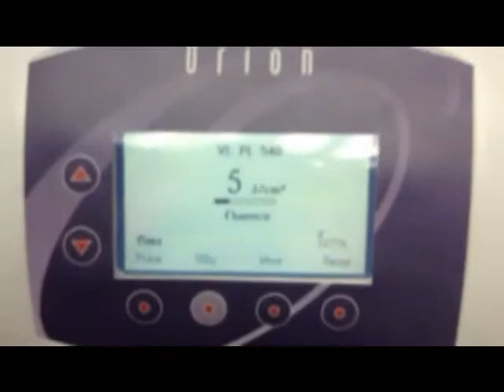2005 Alma Harmony with 540 & 570 Handpieces For Sale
2005 Alma Harmony with 540 & 570 Handpieces For Sale; Good Condition; Manufactured 05/2005; Included Handpieces Pulse Count: 540 (Green) = 16,776, 570 (Yellow) = 12,250; Accessories Included: Key, Footswitch, Water Refill Kit, Interlock, Operators Manual, (2) Operator Eyewear, and 90 Day Warranty
Crating, Shipping, and Insurance Included in Continental U.S.
IPL (Broad Spectrum)
Photofacial Rejuvenation
Non-Ablative Skin Rejuvenation
Pigment Reduction
Vein Removal